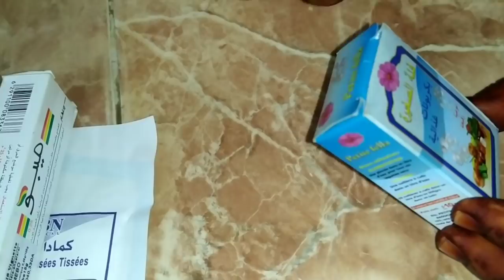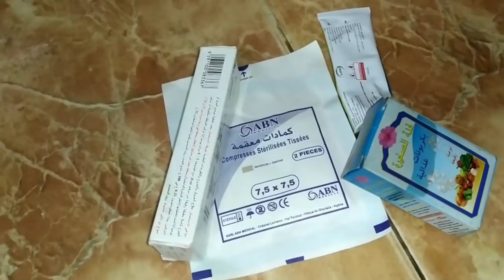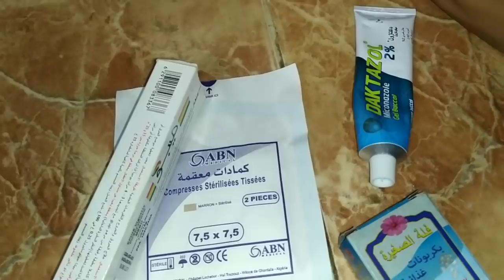أجواء الفرحة بمرور عشرة أيام من الولادة😁 أول روتين 😎مع بعض النصائح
هذا كان  نوع روتيناتي في أيام النفاس كنت كميرمان ،توحشتكم بزاف حبابي  وأشكر كل من أهتم لأمري و سأل  عني و فرجة ممتعة.